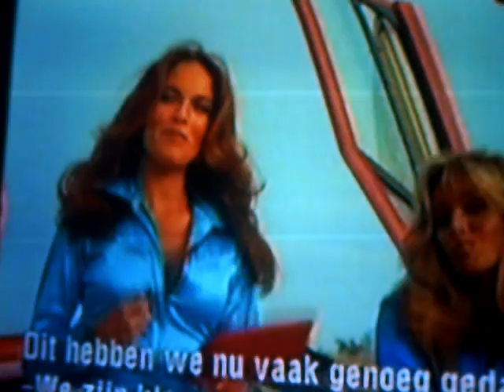race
lamborghini vlucht voor politie 2